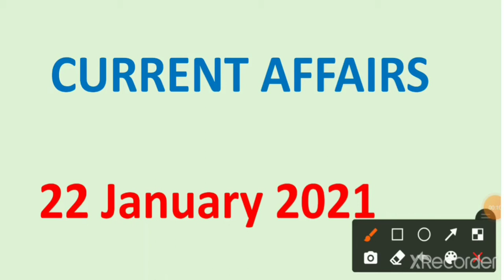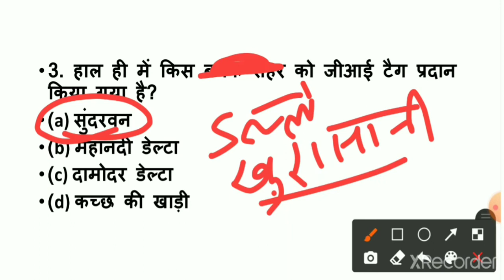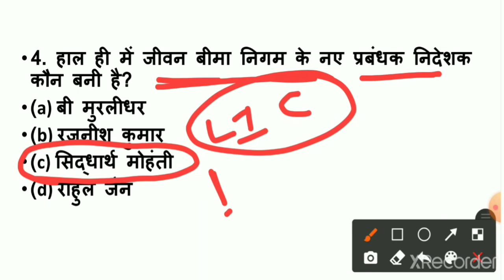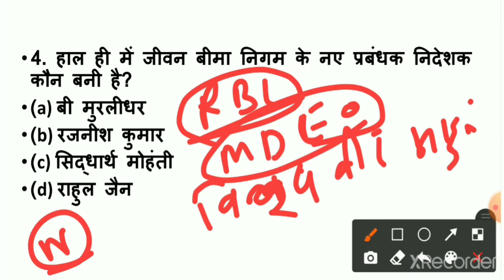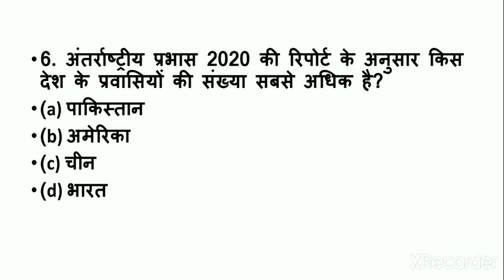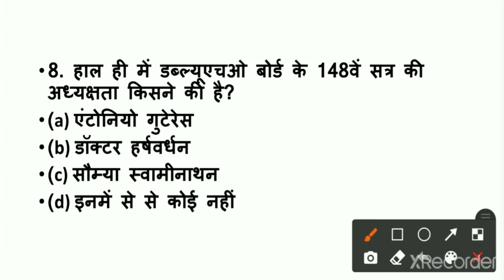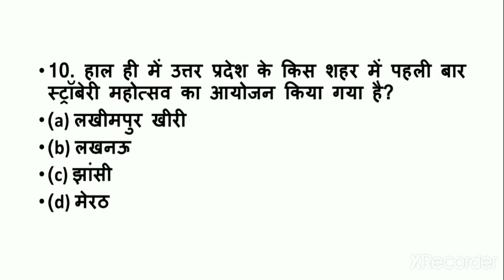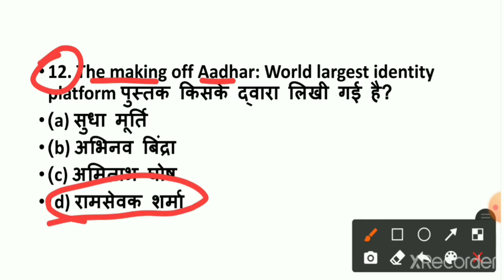22 January 2021 Current Affairs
22 January के सभी महत्वपूर्ण प्रश्न